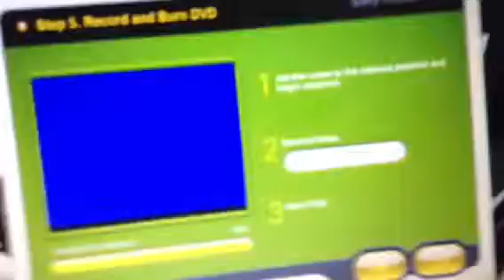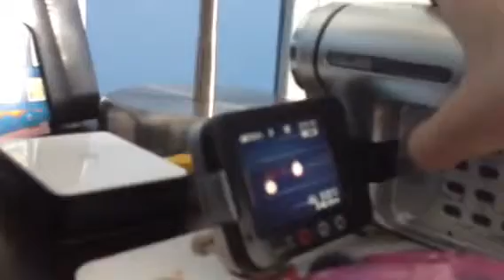Behind the scenes- Canada day 2012 fireworks part 4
Part 4 of it

Hope u guys like this